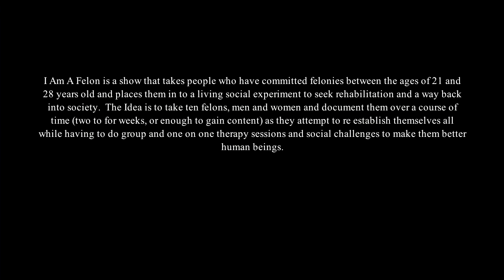I Am A Felon-Life After Prison Part 1 (Documentary)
I Am A Felon is a show that takes people who have committed felonies between the ages of 21 and 28 years old and places them in to a living social experiment to seek rehabilitation and a way back into society.  The Idea is to take ten felons, men and women and document them over a course of time (two to for weeks, or enough to gain content) as they attempt to re establish themselves all while having to do group and one on one therapy sessions and social challenges to make them better human beings.